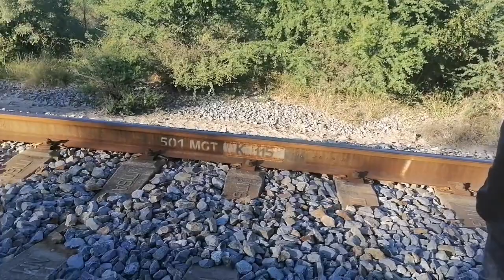Trabajador Solitario Del Tren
Gracias por el gran apoyo mi gente aquí vamos creciendo poco a poco los Agradezco demaciado Amigos